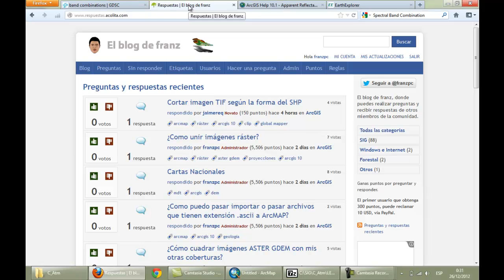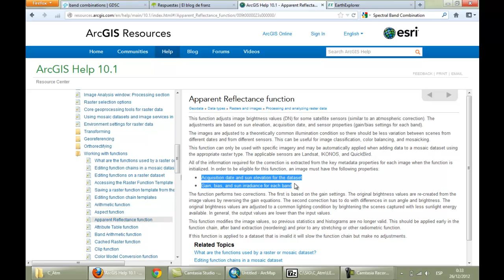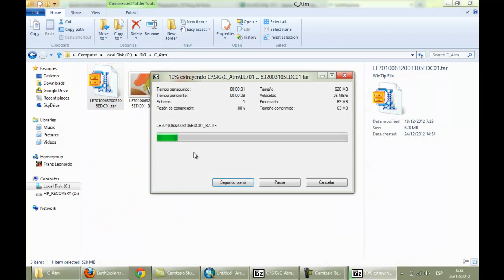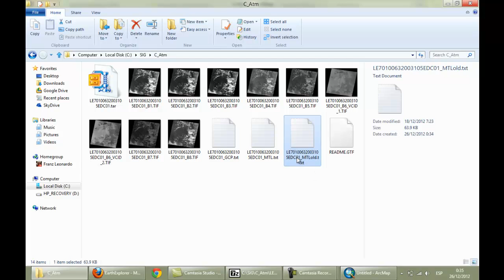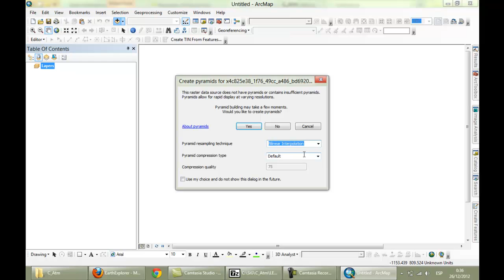Función de reflectancia aparente en ArcGIS 10.1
Uso de la función de reflectancia aparente, para ajustar los valores de brillo de imágenes Landsat.